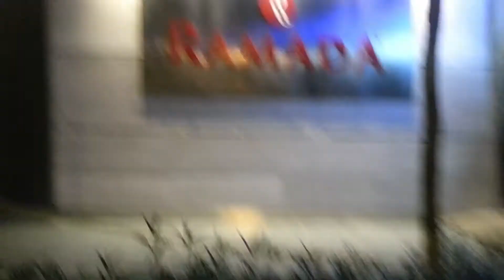TRIP TO KUALA LUMPUR | VLOG #1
Guys sorry for the bad editing i'll make sure to make up for the mistake when i upload part 2 look forward to it

I'm just a teenage kid enjoying his life and enjoys traveling